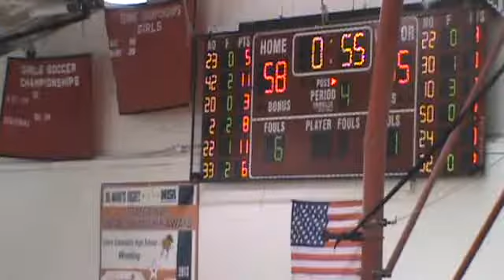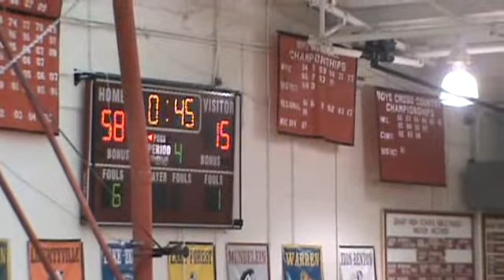2013 - 2014 Grant 7th Grade Feeder Basketball (Mundelein II)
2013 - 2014 Grant 7th Grade Feeder Basketball
Grant 58 -vs- 13 Mundelein

Grant Season Record: 17 - 04